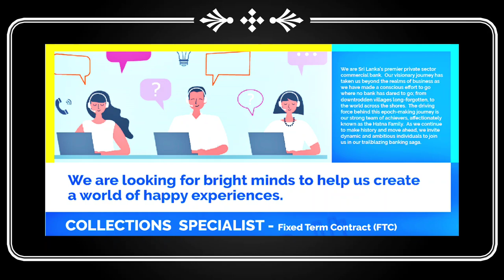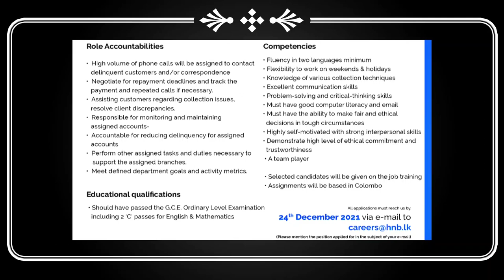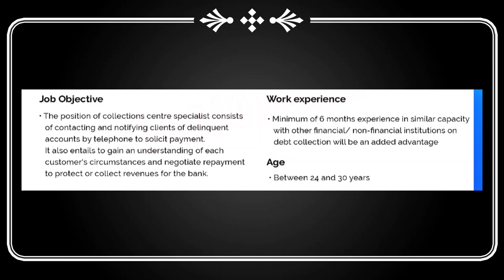Hatton National Bank Collection Specialist Job Vacancies - Bank Job Vacancies in Sri Lanka Jobz Wire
✳ Jobz Wire Sri Lanka's Best Job Network - Most Popular Online Job Site in Sri Lanka for Government Jobs, Careers, Recruitment and Employment with Recruitment Automation for Employers.

▫️️Jobz Wire is a website that can provide the right carrier vision for younger generation who dreaming for a best job.

▫️️Jobz Wire is built to make the hiring and skill acquisition process easier for Sri Lankan businesses.

▫️️The site lists jobs for all businesses industries, including jobs from Government, Private and Public companies.

▫️You can select the best Job Vacancies from several online sites.We save your time.

▫️️Find Your dream With Jobz Wire.

00:00 Start Video
00:09 HNB Bank Collection Specialist Job Vacancies
00:34 Subscribe Jobz Wire Channel
00:48 Required Qualifications
02:04 How to apply
02:51 Thanks for Watching

® Jobz Wire™ | On Youtube

BACKGROUND MUSIC 🎶

🔸Song: Justhea - Happy Music provided

We never offer jobs and we only Inform you About the latest Job opportunities and how to Apply for them. Unauthorized quoting of videos is strictly Prohibited.